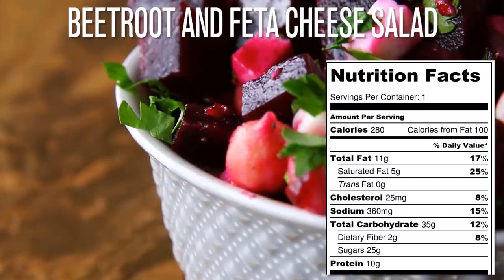Green Bean Salad | Good Life Recipe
Happy Cooking With Good Life Recipe